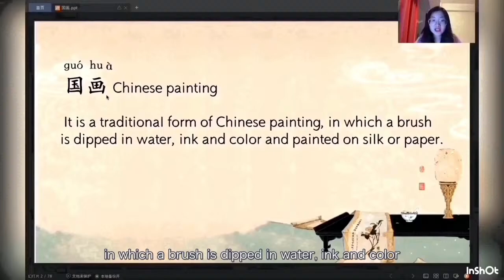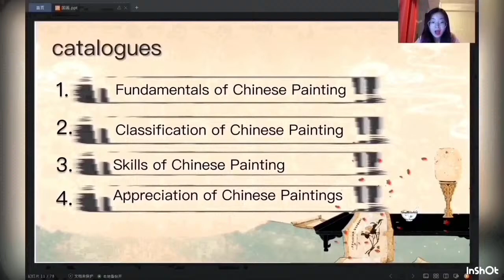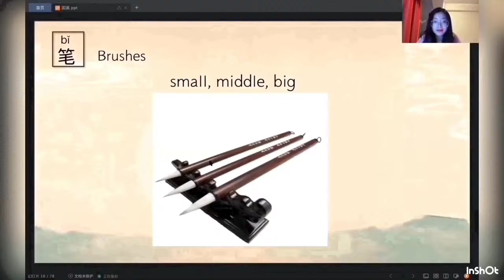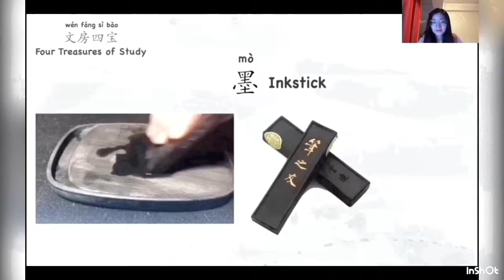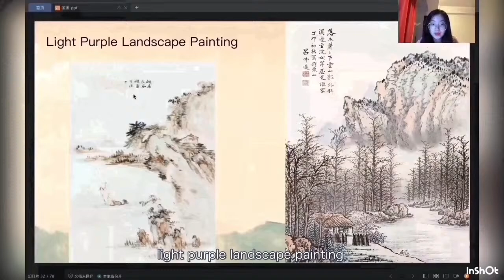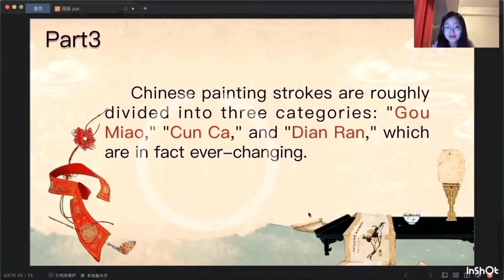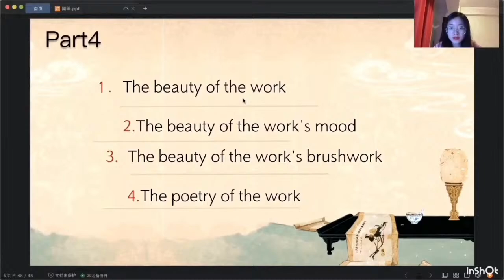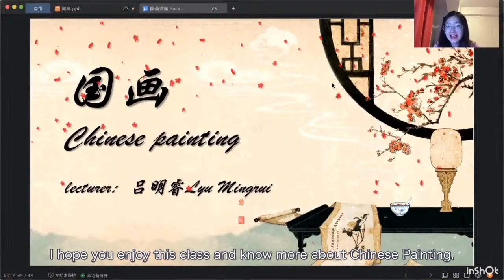The Charm of Chinese Painting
Guohua, the traditional form of Chinese painting. It is painted on silk or paper with brushes dipped in water, ink or color. In terms of content and artistic creation, Chinese painting reflects the ancient people's perception of nature, society and the political, philosophical, religious, moral, and literary aspects associated with them. It is one of the four great national treasures. In this week’s lecture, follow Sibiu C.I. and walk into the world of Guohua.